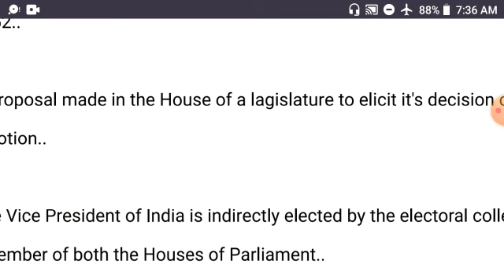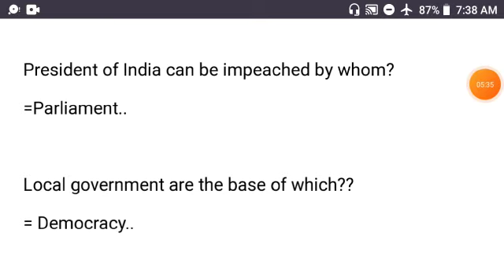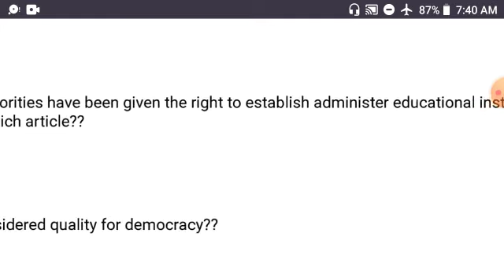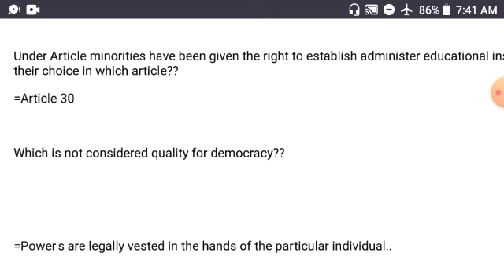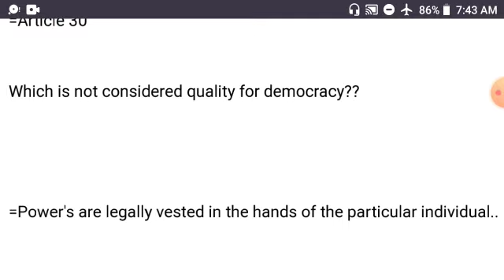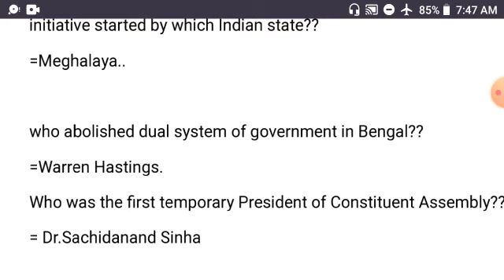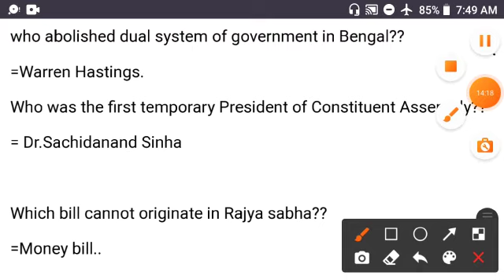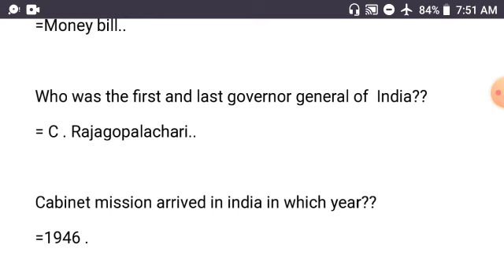polity most important questions(Part-4) For AMU JMI BA(Hons) Entrance exam 2021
Polity most important questions for AMU jmi BA Hons entrance exam 2021